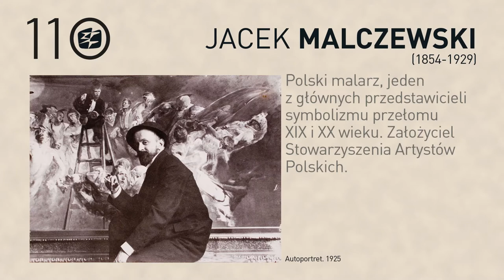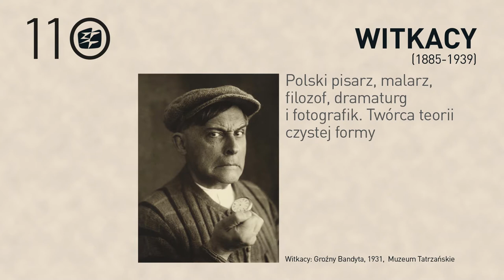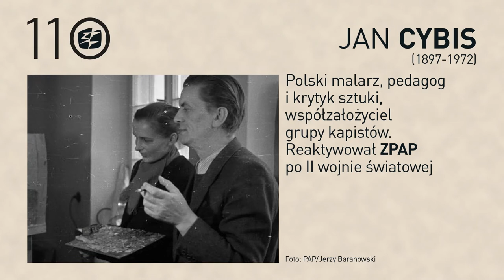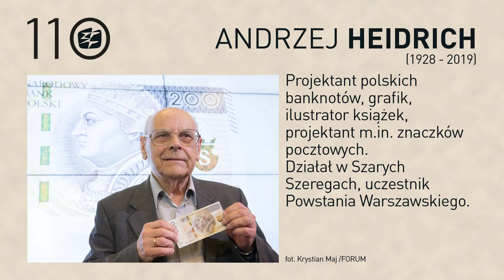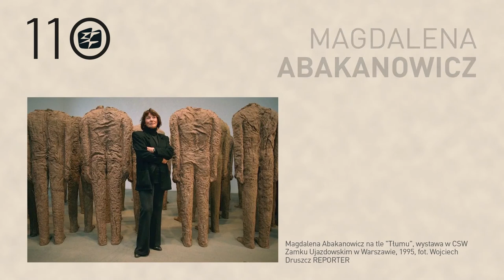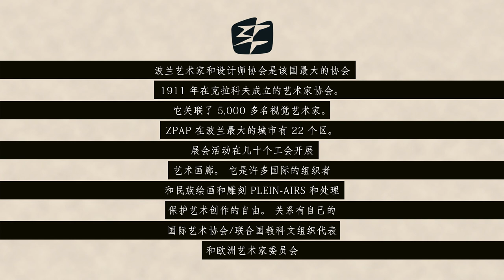110 lat ZPAP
W związku z rocznicą 110-lecia Związku Polskich Artystów Plastyków w Galerii Domu Artysty Plastyka odbywa się wystawa poświęcona integracji braci artystycznej z całej Polski. Dzięki artefaktom i tablicom historycznym zgromadzonych pod jednym dachem reprezentowane są wszystkie okręgi ZPAP oraz nasza związkowa historia. Ważnym elementem tej historii jest fakt, że ZPAP powstało w 1911 roku, a to oznacza, że obejmuje historię polskich artystów w czasach, gdy Polski nie było na mapie Europy. To jest najważniejszy punkt i przesłanie naszej rocznicowej wystawy: artyści potrafią się zjednoczyć mimo wszystko i na przekór wszystkiemu.

Urszula Święcicka - kurator wystawy, wiceprezes Zarządu Okręgu Warszawskiego Związku Polskich Artystów Plastyków

Związek Polskich Artystów Plastyków jest największym w kraju stowarzyszeniem twórców, założonym w Krakowie, w roku 1911. Zrzesza prawie 5000 artystów sztuk wizualnych.

ZPAP posiada 21 Okręgów w największych miastach Polski. Działalność wystawiennicza prowadzona jest w kilkudziesięciu związkowych galeriach sztuki.
ZPAP jest organizatorem wielu międzynarodowych i krajowych plenerów malarskich i rzeźbiarskich.
Od wielu lat zabiegamy o zmiany ustaw regulujących kwestie wykonywania zawodu artysty plastyka (m. in. “Ustawa o planowaniu i zagospodarowaniu przestrzennym”, “Prawo budowlane”, “Ustawa o spółdzielniach mieszkaniowych”, “Ustawa o prawie autorskim i prawach pokrewnych”). W 1996 r. byliśmy organizatorem konferencji UNESCO poświęconej statusowi artysty twórcy i od tej pory zabiegamy o respektowanie tego statusu przez Polskę.

Jako Polski Komitet Narodowy International Association of Art/UNESCO posiadamy swego przedstawiciela w Światowym Komitecie Wykonawczym IAA. ZPAP jest reprezentowany również w Radzie Artystów Europy.

Zgodnie z celami wyznaczonymi przez statut ZPAP wspiera rozwój i upowszechnianie twórczości plastycznej, zajmuje się też ochroną swobody twórczości plastycznej.

A nationwide exhibition devoted to the 110th anniversary of the Association of Polish Artists and Designers.
The Polish Artist’s Union (ZPAP) is the largest association of artists, founded in Cracow in 1911. This Union brings together nearly 5000 visual artists.

The Union has 21 Districts in Poland’s largest cities. In addition, we run exhibition activities in dozens of trade union art galleries. ZPAP is the organizer of many domestic and international outdoors for paintings and sculptures.

For many years, we have been fighting for changes to the law regulating practising an artist’s profession, such as Act on Planning and Spatial Development, Construction law, Act on Housing Association, Copyright Law and Related Rights. Moreover, in 1996 we were the organizer of the UNESCO conference dedicated to the status of the artist’s creators. From now on, we have been looking forward to respecting this status by Poland.

As a Polish National Committee at the International Association of Art / UNESCO, we have a representative in the World Executive Committee of IAA. We also have our representations in the European Council of Artists.

According to the objectives set by the Statute, ZPAP supports the development and dissemination of art, and it also deals with the protection for freedom of artistic creativity.